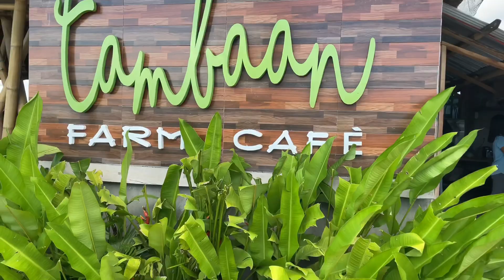Experiencing Tambaan Farm Cafe| Ricebunny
This is my perosnal fotage when we visited Tambaan Farm in Hilongos Leyte:

Entrance: 100

They also have food that you can order however you have to ask the resort personel for the availability of the food for that day.,

Thank you and Goodluck! ❤️